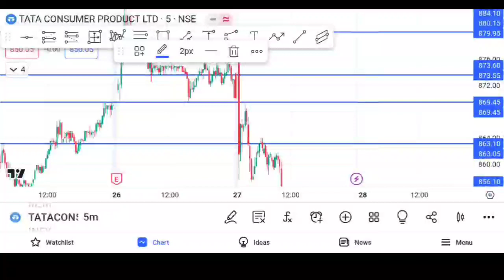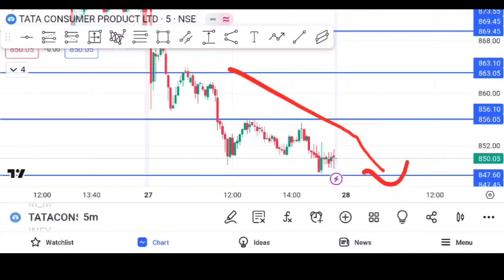TATA CONSUMER PRODUCT SHARE UPDATES Analysis Option Buying Strategy,Strateg,Option Trading Strategy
Best Option Buying Strategy I
asianpaint share
TATA CONSUMER share analysis
option buying strategy
tata consumer product securities share news
Tata Consumer Product stock latest news

IMPORTANT!